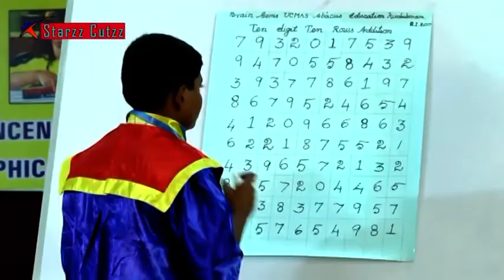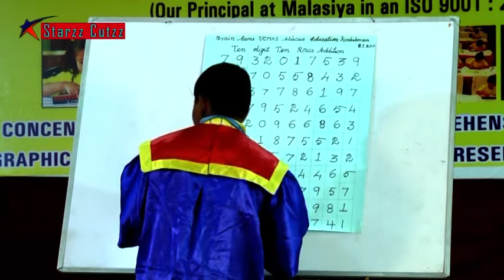10Digit 10Rows Addition in 58sec by Genius Boy - Ep -5| KUMBAKONAM UCMAS | STARZZCUTZZ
10Digit 10Rows Addition in 58sec by Genius Boy - Ep -5| KUMBAKONAM UCMAS | STARZZCUTZZ

Brain Gems UCMAS Abacus Center, 165 Gandhiadigal Salai, Kumbakonam 612 001.

A successful training center which has trained several young minds since 2003,
Over 16 years of experience in handling children and to make a positive impact on social and personal life. Training provided to children for whole brain development, IQ power, talent in maths by abacus techniques

For Showcasing Special Talents, Promotions, Branding, Digital Marketing